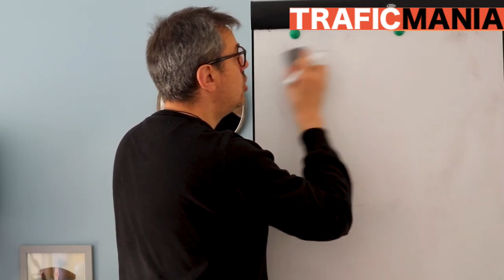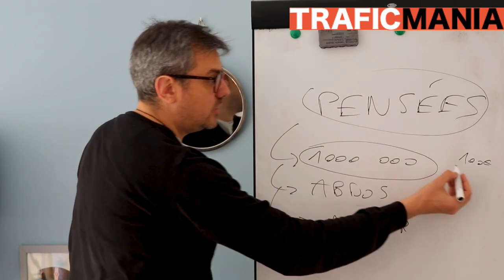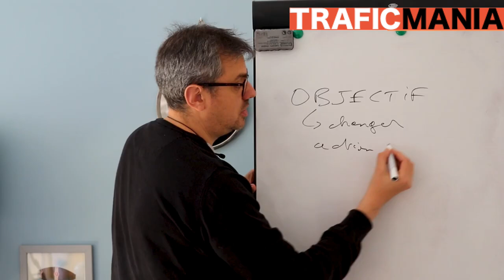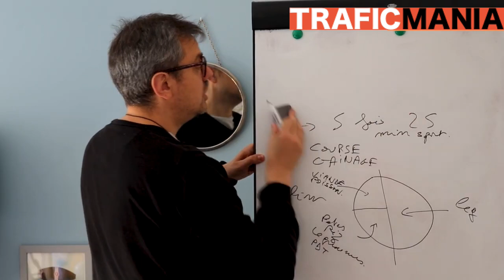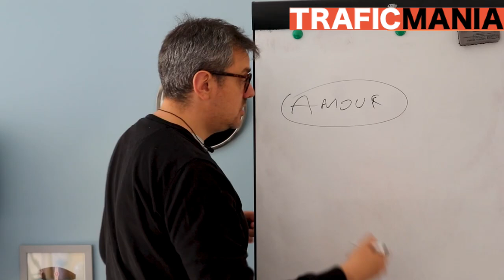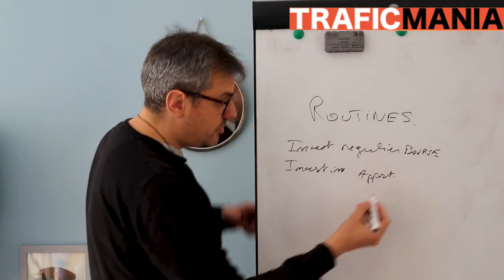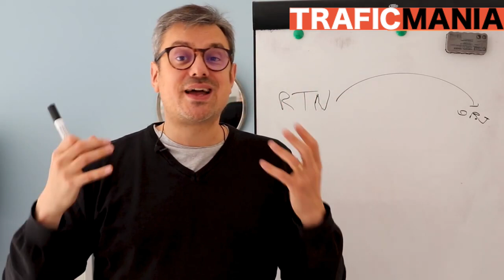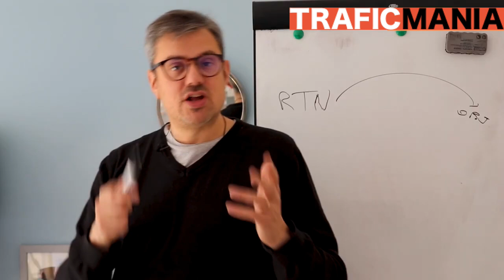Comment ATTEINDRE ses objectifs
Comment atteindre les objectifs que vous vous êtes fixés? Dans cette vidéo de développement personnel, je vous montre comment faire.